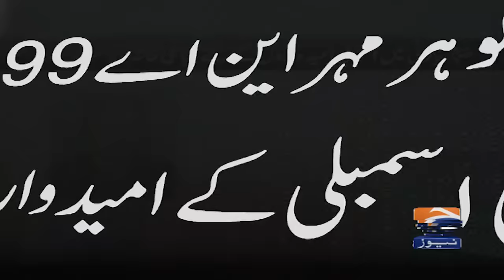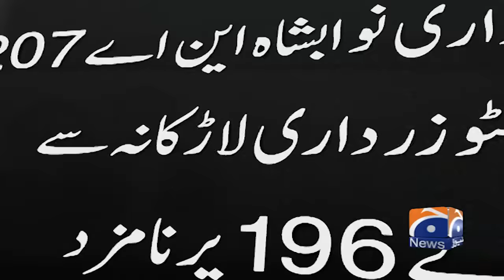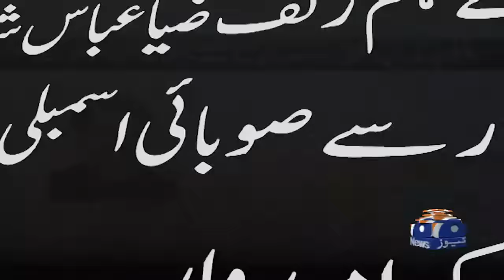Election 2024: PPP bigwigs' families 'preferred' in awarding of tickets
KARACHI: The Pakistan Peoples Party-Parliamentarians (PPPP) — which has been ruling Sindh for 15 consecutive years — has once again preferred the families of the party’s bigwigs in awarding tickets for the general elections slated to be held on February 8, Geo News reported.

In Sindh, the party "apparently ignored merit" in the distribution of tickets as surprisingly five siblings will be contesting the upcoming general elections on PPP’s tickets, according to a report. It further said that the party awarded tickets to members of influential families in the province.

The list of lucky ones who got the PPPP’s tickets for the national and provincial assembly seats reveals some interesting facts.

In Ghotki, PPPP’s Ali Gohar Khan Mahar will contest elections from NA-199 while his brother Ali Nawaz Mahar and cousin Muhammad Buksh were the party’s candidates for the seats of the provincial assembly.

PPPP heavyweight Syed Khursheed Ahmed Shah won the party ticket for Sukkur’s NA-201 and his son Syed Farukh Ahmed Shah and son-in-law Awas Shah were awarded tickers for the Sindh Assembly.

The party fielded Shehryar Khan Mahar from NA-193 in Shikarpur, while his brother Arif Khan Mahar would be contesting for the PA seat.